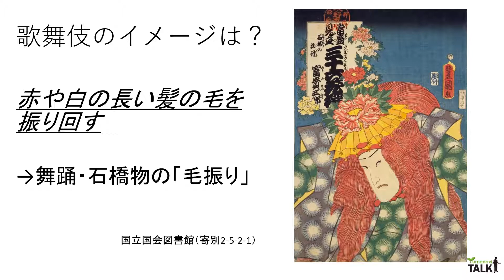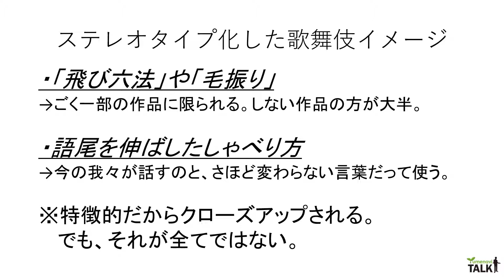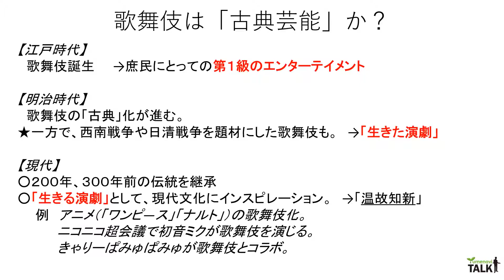歌舞伎ってどんな舞台芸術？／東京女子大学 光延 真哉 先生【夢ナビTALK】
光延 真哉 先生のプレゼンテーションに興味を持ったら以下をチェック！
★光延 真哉 先生の800字講義一覧
【芝居小屋はタイムマシン！　歌舞伎から見える江戸時代の日本人像】